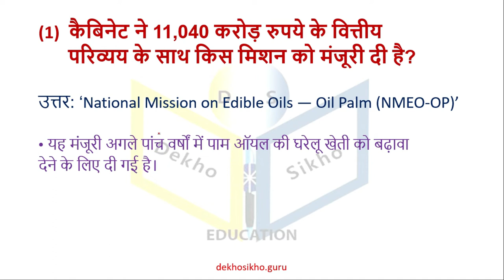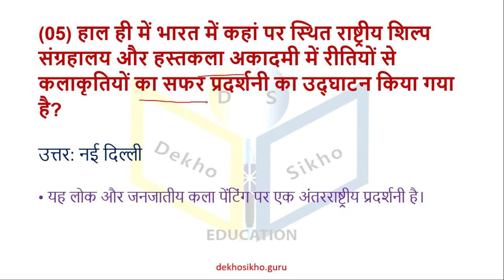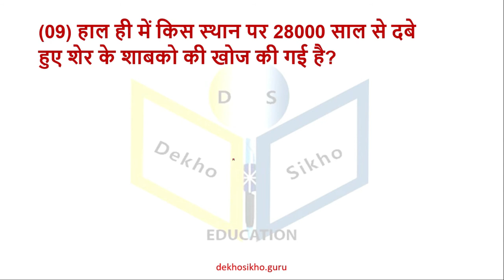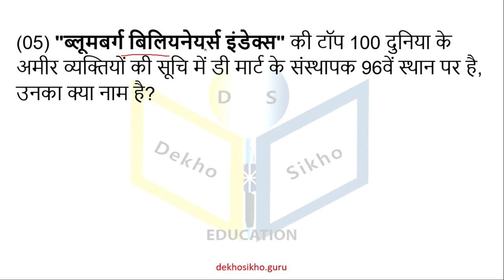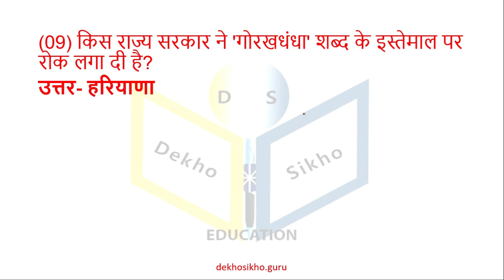20 -21 August Current Affairs| Daily Current Affairs| Current Affairs 2021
20-21 August 2021Current Affairs |Daily Current Affairs Of August 2021| Today Current Affairs| Current Affairs 2021 For Next Exams
This Video is usefull for upsc, ssc, railway group d, ntpc,police, patwari, upsi, upsssc, bpsc, hppsc, hpsssb, up police,  defence, banking, hp police, HAS, hp Allied Services,
 ctet, uptet, hp exam, mppcs, all competitive exams.
20-21 August Current Affairs 2021 | Current Affairs Today | Daily Current Affairs 2021
In this video, you get 20-21 August Current Affairs 2021 And this topic comes under Daily Current Affairs. In this, you'll see questions and answers of today's current affairs in Hindi.
Current Affairs 2021| Current Affairs Today | Today Current Affairs | Daily Current Affairs | Current Affairs 2021 |
Topic: Daily Current Affairs|Current Affairs Today| 20-21 August 2021 Daily Current Affairs| Current Affairs 2021| August 2021 Daily Current Affairs
20-21 August 2021 Current Affairs| Daily Current Affairs
August Current Affairs| Current Affairs 2021| 20-21 August Current Affairs| Current Affairs 20-21 August 2021

20-21 august current affairs
current affairs of 20-21 august 2021
has current affairs 2021
today current affairs
today current affairs for next exam
20-21 august current affairs 2021
hppsc daily current affairs